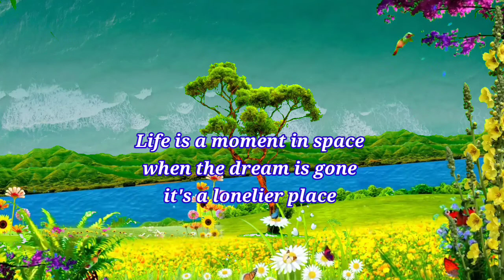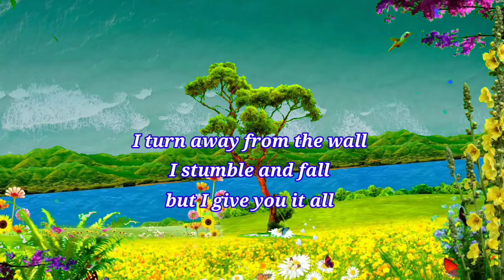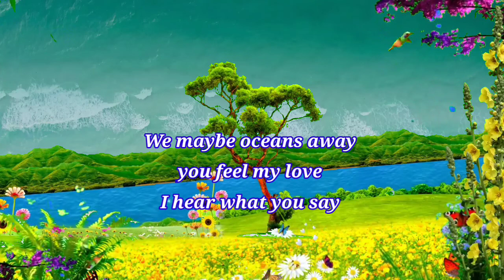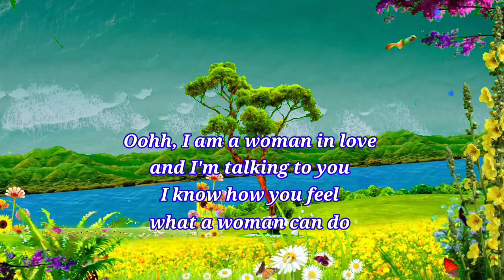Woman In Love Barbra Streisand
BARBRA STREISAND